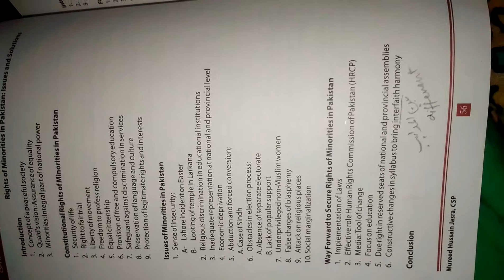rights of minorities in Pakistan essay for csspms important fpsc PPSC UPSC